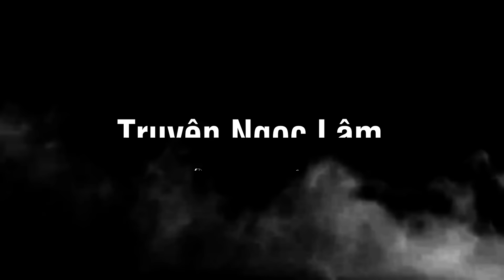Thỉnh Ngải Của Thầy Cúng | MC Ngọc Lâm 2024 Mới nhất | Truyện ma Kinh dị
Truyện ma: Thỉnh Ngải Của Thầy Cúng | Tác giả: Lây Minh | Truyện mới nhất 2024 do MC Ngọc Lâm diễn đọc | Kinh dị rùng rợn

"Thỉnh Ngải Của Thầy Cúng" của tác giả Lây Minh là một câu chuyện kinh dị đầy ám ảnh, đưa người đọc vào thế giới bí ẩn của tín ngưỡng và tâm linh. Trên nền của một làng quê huyền bí, câu chuyện này khám phá về sự hiện diện của những lễ hội và nghi lễ tăm tối.

Với ngôn từ sắc bén và mô tả sinh động, tác giả Lây Minh tạo ra một bức tranh đầy ám ảnh về những nghi lễ kỳ bí và những nguy cơ tiềm ẩn. Sự thỉnh ngải của thầy cúng và những sự kiện kỳ quái xảy ra trong lễ hội làm cho người đọc không khỏi cảm thấy căng thẳng và hồi hộp.

"Thỉnh Ngải Của Thầy Cúng" không chỉ là một câu chuyện giải trí, mà còn là một tác phẩm nghệ thuật về sự kinh dị và sức mạnh của tâm linh. Đối mặt với nguy hiểm từ thế giới siêu nhiên và sự tà ác của con người, nhân vật chính phải dũng cảm đối mặt để khám phá sự thật và bảo vệ bản thân khỏi sự nguy hiểm đe dọa.

Truyện ma nguyễn ngọc ngạn
truyện ma ngọc
Truyen kinh di
truyện ma
hẻm truyện ma
truyen dinh soan
an thit nguoi